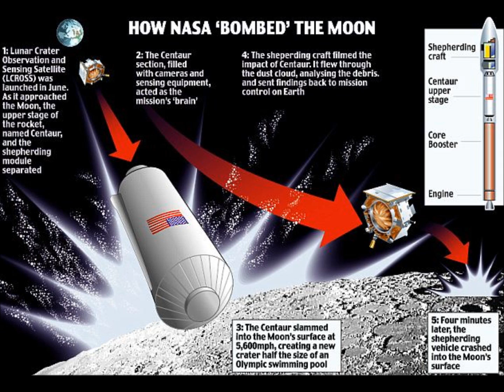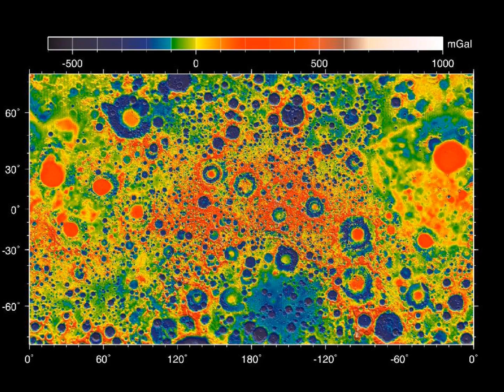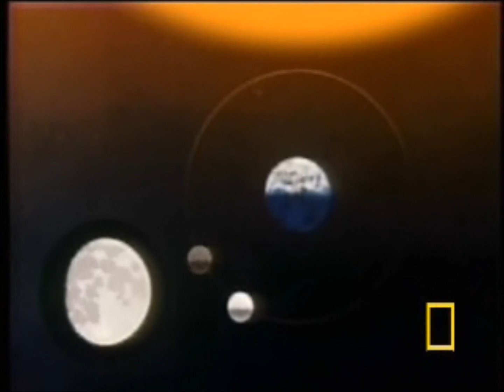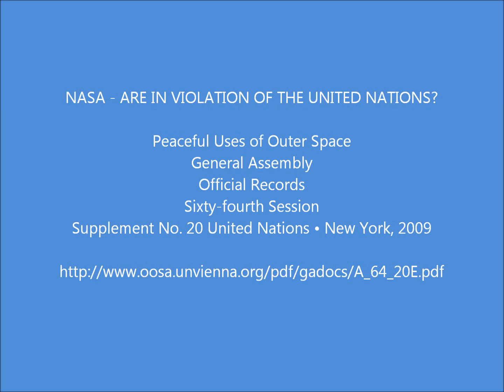TWIN GRAIL TO COLLIDE WITH THE MOON ON SATURNALIA 2012-12-17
TWIN GRAIL TO BOMB MOON =  Dec. 17 at 19:28 UTC 2:28 p.m. EST = 20121217
REPORT BELOW: Full Screen, headphones & seat belts recommended! ♥
The Herschel space telescope is slated to be decommissioned next March as the observatory's supply of cryogenic helium will be depleted. One idea for "disposing" of the spacecraft was to have it impact the Moon, a la the LCROSS mission that slammed into the Moon in 2009, and it would kick up volatiles at one of the lunar poles for observation by another spacecraft, such as the Lunar Reconnaissance Orbiter.

However, that idea has been nixed in favor of parking Herschel in a HELIOCENTRIC orbit.

There will be a double-barreled event as the twin GRAIL spacecraft will impact the moon's surface on 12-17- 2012.

The 2 spacecraft are running out of fuel--Principal Investigator Maria Zuber said they have to do three maneuvers every day to keep the spacecraft from slamming into the Moon on their own -- and earlier this year the duo were lowered from their prime mission orbit of 55 kilometers above the Moon to 23 km, and this week were lowered to 11 km to enable even higher resolution data.

It will mark a violent end to a mission that has produced the most high-resolution gravity maps of Earth's closest neighbor.On Friday,engineers will turn off the science instruments in preparation for Monday's finale.

Initially,the spacecraft flew about 35 miles above the surface and later dropped down to 14 miles. About an hour before Monday's impact, they will fire their engines until they run out of fuel and slam at 3,800 mph into a predetermined target — a mountain near the north pole that's far away from the Apollo landing sites.

Among their findings so far:The moon is more beat up than previously imagined. The crust is much thinner than thought.And there's no evidence that Earth once had two moons that collided to form the one we see in the night sky.

THE IMPACTS WILL TAKE PLACE AT DECEMBER 17, 2012 @19:28 UTC 2:28 p.m.EST

NASA - ARE IN VIOLATION OF THE UNITED NATIONS?
Peaceful Uses of Outer Space
General Assembly
Official Records
Sixty-fourth Session
Supplement No. 20 United Nations • New York, 2009

STARDATE UPDATE

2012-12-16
Most of the northern hemisphere has already seen its earliest sunsets of the year. Yet the days are continuing to get shorter because the Sun is still rising later each day, and will continue to rise later until January for most of the U.S.

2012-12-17 Today is Saturnalia, an ancient Roman festival day that was tied to the winter solstice. Houses were decorated with candles and lamps, and bonfires were built to help lure the Sun back.Many of Saturnalia's customs survive in the celebration of Christmas.

Elusive little Mercury,the planet closest to the Sun, rises beneath Venus, never quite climbing as high as its brighter sibling. Giant Saturn is above Venus,with Spica,the brightest star of Virgo, highest of all. The exact configuration changes from night to night. Sirius, the brightest star in the night sky, rises earlier each evening and dominates the southern sky for much of the night.It rises below mighty Orion; follow the hunter's three-star belt downward to spot the Dog Star.

There are seven objects reported to be inside ten lunar distances (LD) of our planet today. Within Earth's Hill sphere, risk-listed intruder 2012 XL134 is outbound from 1.06 to 3.09 LD, 2012 XP134 from 1.45 to 3.01 LD, and radar target intruder 2012 XB112 from 1.55 to 2.41 LD, while risk-listed 2012 XH112 exits the sphere, moving from 1.99 to 4.56 LD. And risk-listed 2012 XM16 comes its closest to Earth on this passage, reaching 3.11 LD at 2037 UT. More distantly, radar target 2012 XM55 is inbound from 5.83 to 5.30 LD and 2012 XN134 is outbound from 6.14 to 7.30 LD.Coming toward Earth next, 2012 XP55 arrives inside ten LD on 12- 26.

This report was generated at 1647 UTC with the recovery of, and first follow-up for departed 2012 XL16 and the first follow-up for departed 2012 XO134 in today's DOU MPEC, along with observations of 2012 XM55 and departed objects 2012 XK134, 2012 XJ134, 2012 XJ112, and 2012 XP55,  this entry submitted by Tina Marie on December 16, 2012 6:24 CST, special thanks to Music Artist, The Sea Life, song, Shoot Me Down, thank you very much for sharing your talents.

Thank you God first and foremost.